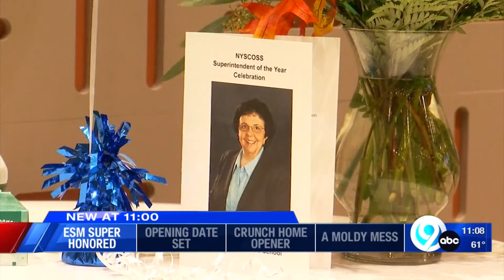ESM Superintendent Honored